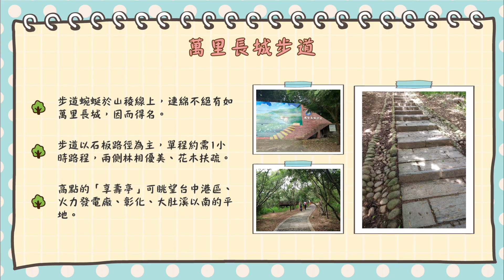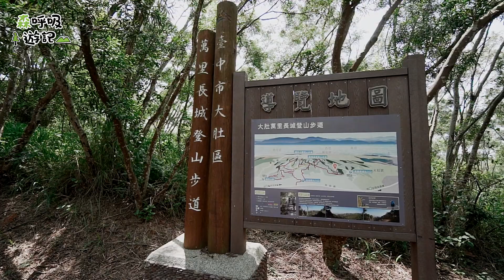【森呼吸遊記】大肚萬里長城 (上)